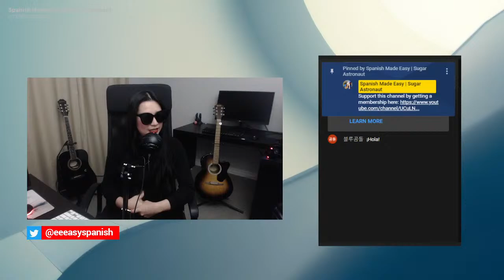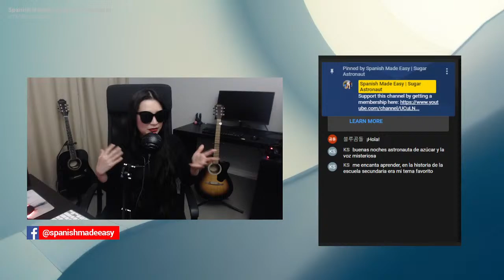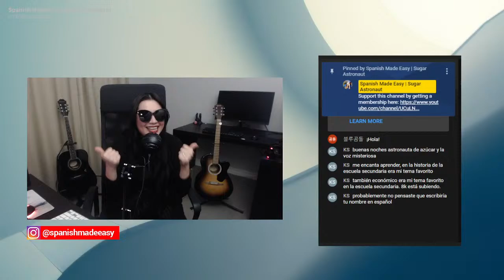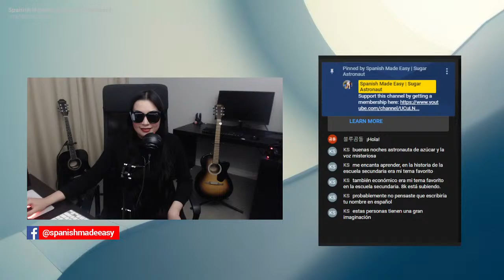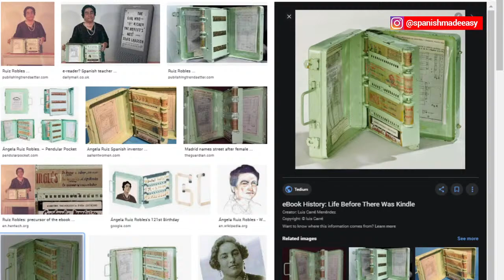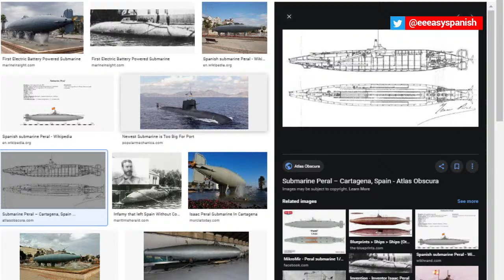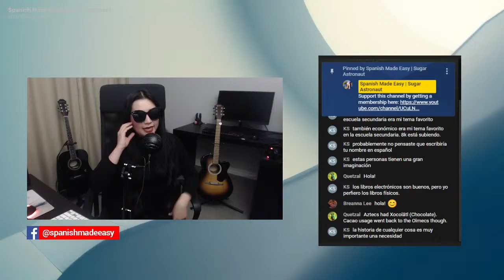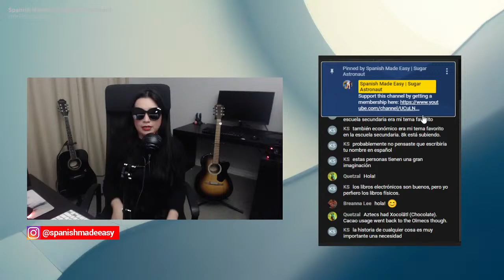Big Inventions from Latin America | Spanish Made Easy Podcast